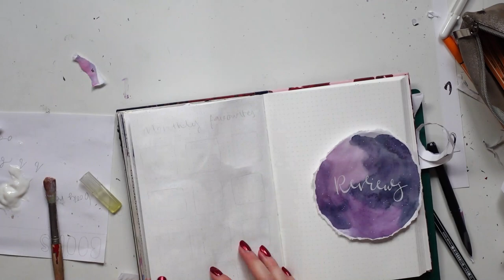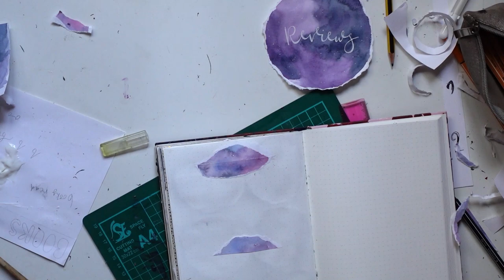2021 Reading Bullet Journal Set Up! All the pages needed for your new bullet journal!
Hello everyone! Here I have a (hopefully) calming timelapse of me setting up my 2021 reading bullet journal! Anyone else starting a bullet journal this year??